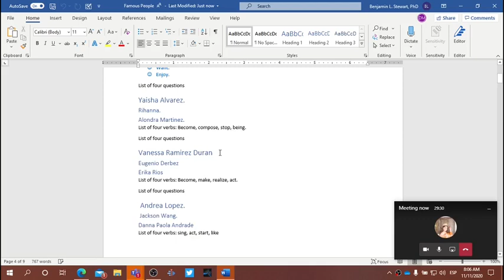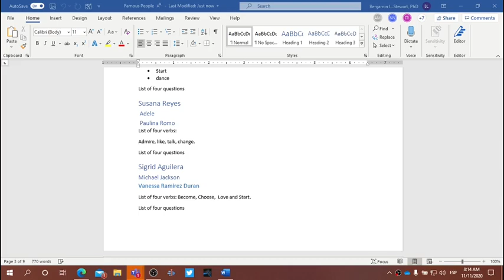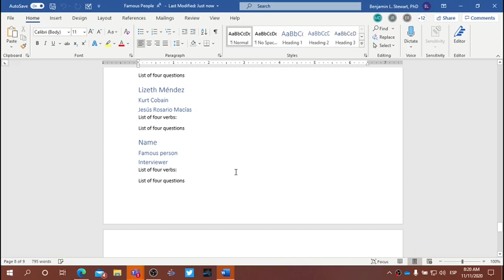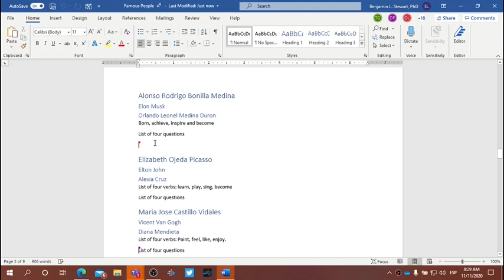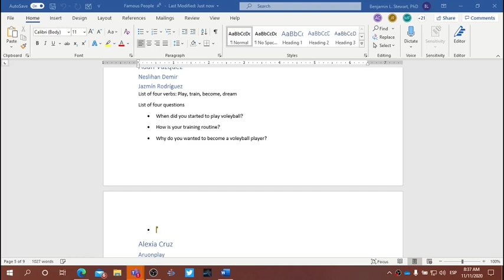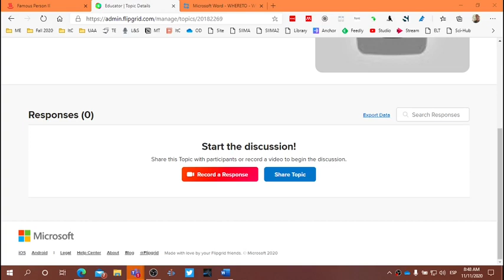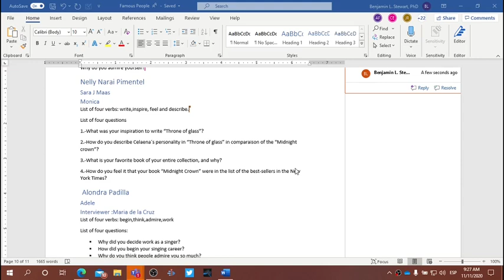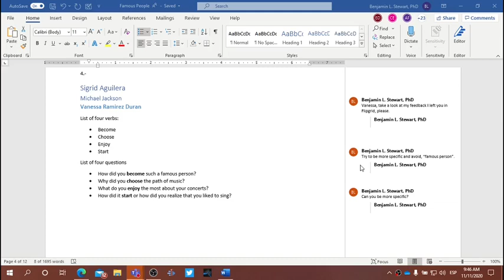L&S Class: November 11, 2020